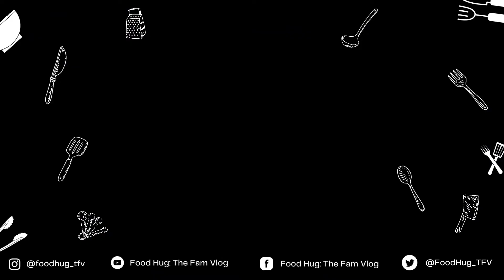2-Ingredient NO BAKE/NO STEAM CAKE | Simple and Easy Dessert for Beginners | Food Hug: The Fam Vlog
NO BAKE and NO STEAM CAKE using only 2 ingredients! Very simple and easy to prepare for any occasion.

• Ingredients:
2 packs Lava Cake (10pcs/pack)
2 cans Angel Kremdensada (410mL)

• Things you will need:
Baking pan or any container
Hand mixer or whisk or fork
Mixing bowl
Spatula
Measuring cup or spoon
Can opener
Aluminum foil or plastic

• Procedure:
1) In a bowl, peel 20 pcs of Lava Cake and crumble.
2) In a separate bowl, pour 2 cans of Angel Kremdensada and mix for approximately 10-15 mins or until the volume doubles.
3) Flat the crumbled Lava Cake in a baking pan and add the Kremdensada mixture. (Repeat steps and continue adding layers)
4) Cover the baking pan with aluminum foil and chill overnight.

Enjoy eating, mga ka-fam!